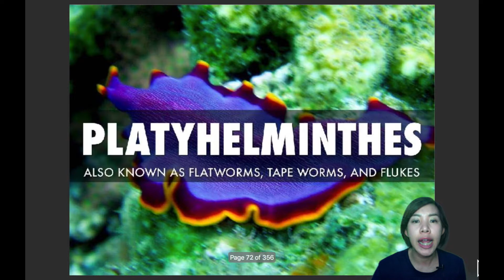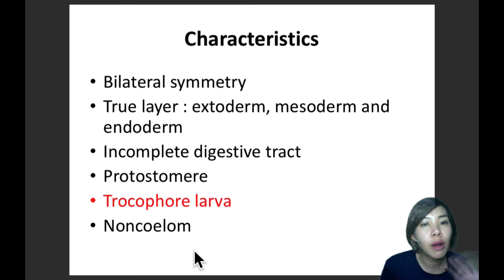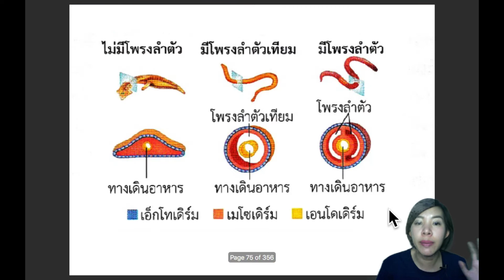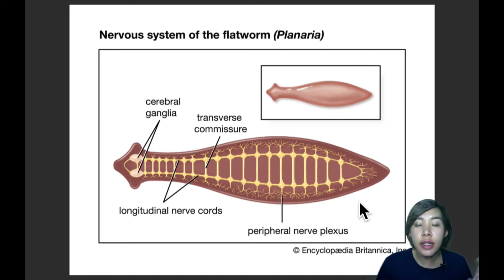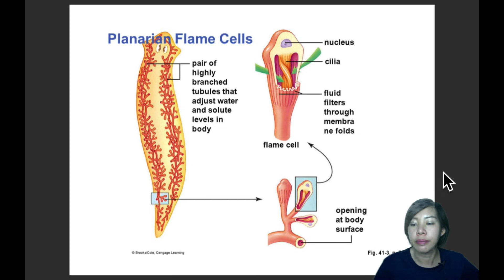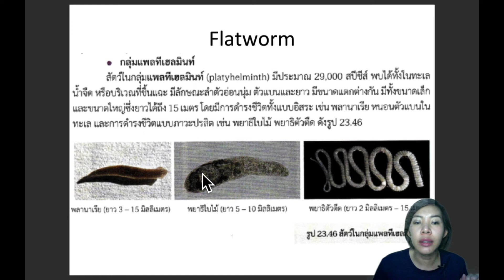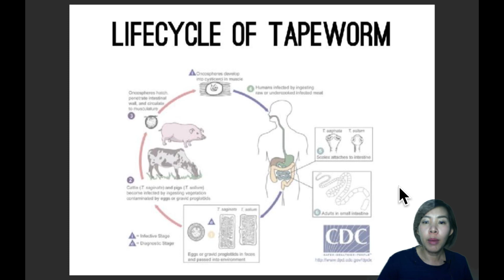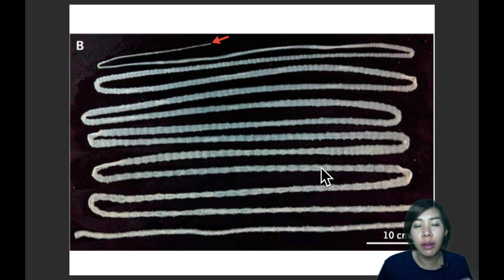EP.51 ลักษณะของสัตว์กลุ่มแพลทีเฮลมินท์ (Platyhelminthes Phylum)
อธิบายลักษณะของสัตว์กลุ่มแพลทีเฮลมินท์ (Platyhelminthes Phylum) ได้แก่ หนอนตัวแบนต่างๆ เช่น พลานาเรีย พยาธิใบไม้ พยาธิตัวตืด เป็นต้น